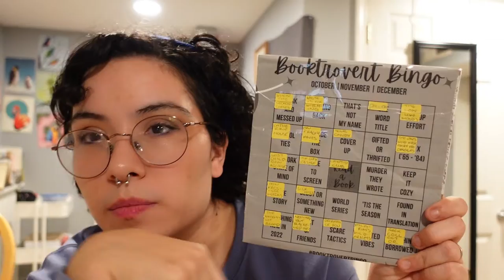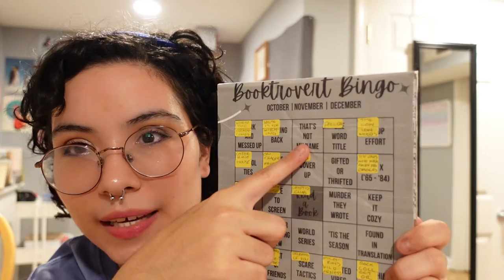TYLER'S BEEN READING October Wrap Up & booktrovertbingo update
I read 18 books this month:
white is for witching - helen oyeyemi  (w1)
silk hills - ryan ferrier,  kate sherron, brian level (w1)
the glass castle - jeannette walls (w1)
cryptid club - sarah andersen (w1)
sour candy - kealan patrick burke (w2)
pilgrim's wilderness - tom kizzia (w2)
the ones who walk away from omelas - ursula k le guin (w2)
lost children archive - valeria luiselli (w2)
catherine house - elisabeth thomas (w3)
the weight of blood - tiffany d jackson (w3)
how fascism works - jason stanley (w3)
the low, low woods - carmen maria machhado, daNi (w3)
on fragile waves - e lily yu (w4)
nothing but blackened teeth - cassandra khaw (w4)
dreaming of you - melissa lozada-oliva  (w4)
when the reckoning comes - latanya mcqueen (w4)
peluda - melissa lozada-oliva (w4)
rock collector - becca tobin (w4+)